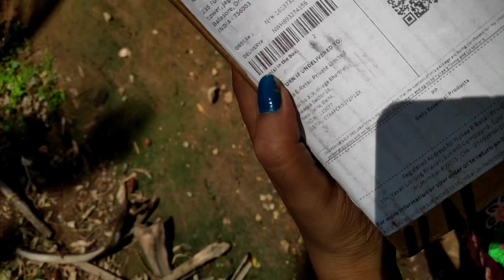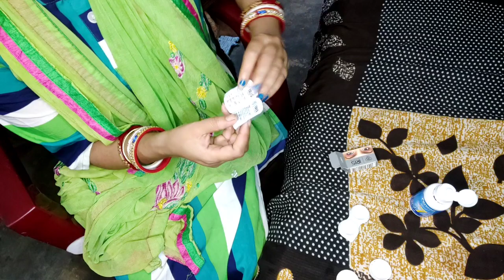ବାପ୍ ରେ ବାପ୍ ଏଥିରେ କାନ୍ଦିବାକୁ ପଡିବ ନା କଣ 🤣🤪🤔//କି ଭୟଙ୍କର ଦୃଶ୍ୟ 😳laxmipriyamohanty